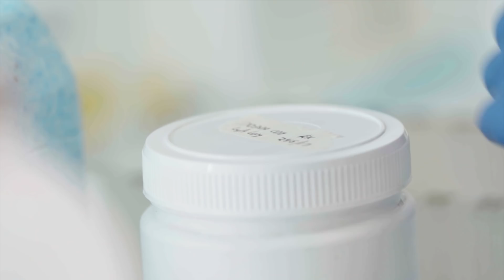Neonatal Fatalities - Aidan Kashyap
Find out how PhD candidate Aidan is looking to change the way babies establish breathing, particularly in babies who require respiratory support.